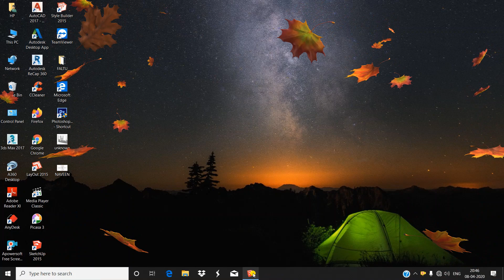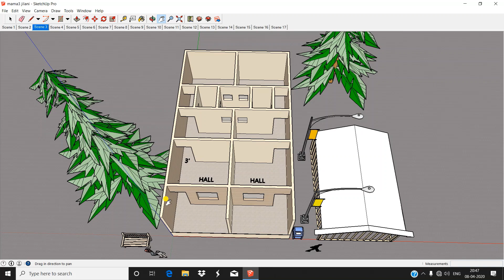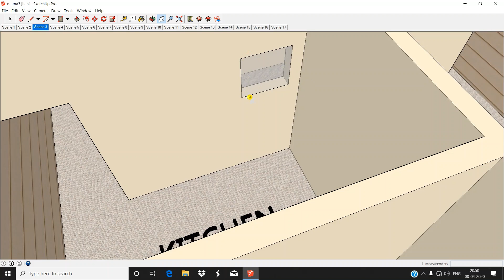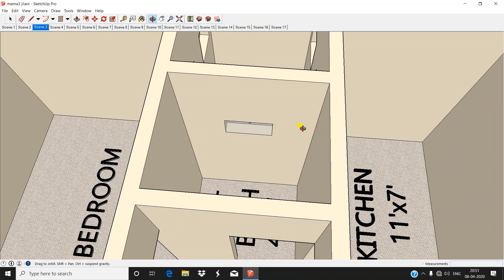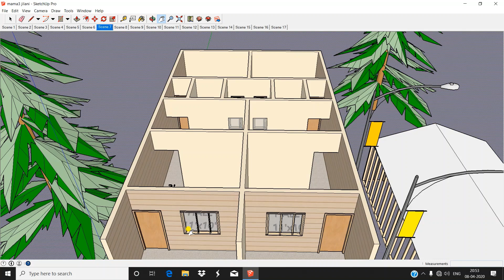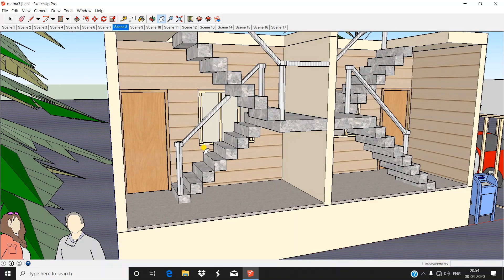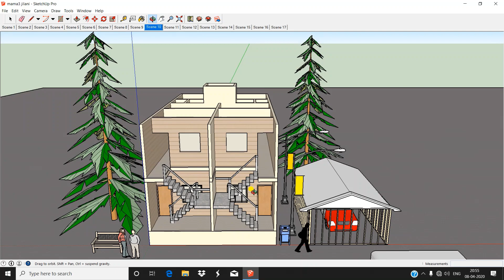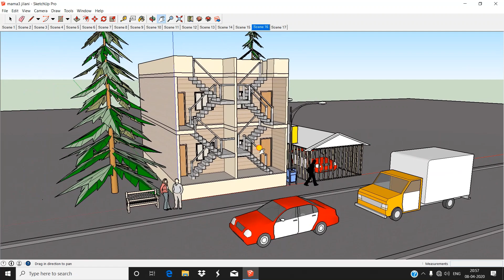24x40 House Plan || 24 by 40 Ghar Ka Naksha || 960 sq ft House Design ||Home plan|| Makan Ka Naksha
In this video there is a complete tutorial on How to Make a 12x40 House Plan with 3D Elevation in Sketchup.
In this video there is a complete tutorial on How to Make a 24x40 House Plan with 3D Elevation in Sketchup.
It's very easy to make a 12x40 House Plan with 3D Elevation in Sketchup.
Follow the complete tutorial.
Video on How to Make a House plan in Sketchup.
Video on How to Make a House Design in Sketchup.
Video on How to Make a House Map in Sketchup.
Video on How to Make a House Elevation in Sketchup.
Video on How to Make a Home plan in Sketchup.
Video on How to Make a Home Design in Sketchup.
Video on How to Make a Home Map in Sketchup.
Video on How to Make a Home Elevation in Sketchup.
How to Make a 12x40 Home Elevation in Sketchup.
How to Make a 24x40 Home Elevation in Sketchup.
How to Make a 12 by 40 ka Home Elevation in Sketchup.
How to Make a 24 by 40 ka Home Elevation in Sketchup.
How to Make a 12x40 House Elevation in Sketchup.
How to Make a 24x40 House Elevation in Sketchup.
How to Make a 12 by 40 ka House Elevation in Sketchup.
How to Make a 24 by 40 ka House Elevation in Sketchup.
Ghar ka elevation kaise banaye in Hindi.
Architect jaisa ghar kaise banaye in hindi.
GHAR KA NAKSHA KAISE BANAYE IN HINDI.
960 square feet ka ghar ka naksha in hindi.
960 square feet ka ghar kaise banaye in hindi.
960 sq ft ka ghar ka design in hindi.
How to make row house.
Row house ka plan kaise banaye.
Row house 12x40 ka design .

TheSketchUpEssentials
SCIENCEMAN
CAD CAM Tutorials
Google Sketchup
Sketchup Tutorial
Sketchup Pro
Sketchup Software
Sketchup Rendering
Sketchup Drawing
3D Model
Modern Table
Traditional Table
Tutorials For Beginners
Sketchup Tutorials in Hindi
Basic
Architecture
Autocad
Autocad 2D
Autocad 3D
Interior Design
Interior Design With Sketchup
TutorialsUp
Hindi
Urdu
English
3D House Model
Ganesh Shegar
3D Wooden Table
3D HOUSE MODEL
3D HOME MODEL
SKETCHUP MODEL
SKETCHUP PLAN
HOME PLAN
HOUSE PLAN
12*40 HOUSE PLAN
12*40 HOUSE PLAN WITH CAR PARKING
12*40 HOUSE DESIGN
12*40 HOUSE PLAN 3D
12*40 HOME DESIGN
12*40 HOUSE FRONT DESIGN
12*40 HOME FRONT DESIGN
12*40 HOUSE PLAN EAST FACING
12*40 FRONT ELEVATION
12*40 HOUSE FRONT ELEVATION
12*40 HOME FRONT ELEVATION
12*40 HOUSE PLAN NORTH FACING
12*40 HOME PLAN
24*40
12*40
24*40 HOUSE PLAN
24*40 HOUSE PLAN WITH CAR PARKING
24*40 HOUSE DESIGN
24*40 HOUSE PLAN 3D
24*40 HOME DESIGN
24*40 HOUSE FRONT DESIGN
24*40 HOME FRONT DESIGN
24*40 HOUSE PLAN EAST FACING
24*40 FRONT ELEVATION
24*40 HOUSE FRONT ELEVATION
24*40 HOME FRONT ELEVATION
24*40 HOUSE PLAN NORTH FACING
24*40 HOME PLAN
HOME PLAN
BEST VIDEO FOR HOUSE PLAN
GHAR KA NAKSHA 12*40
GHAR KA NAKSHA 24*40
GHAR KA NAKSHA BANANE KA TARIKA
GHAR KA NAKSHA 100 GAJ
GHAR KA NAKSHA PHOTO
GHAR KA NAKSHA DIKHAYE
GHAR KA NAKSHA 2 BEDROOM
GHAR KA NAKSHA 1BHK
HOME PLAN OF 960 SQUARE FEETS
HOME PLAN OF 960 SQUARE FOOTS
HOME PLAN OF 960 SQUARE FOOT
HOUSE PLAN OF 960 SQUARE FEETS
HOUSE PLAN OF 960 SQUARE FOOTS
HOUSE PLAN OF 960 SQUARE FOOT
GHAR KA NAKSHA 960 SQUARE FEETS KA
960 SQ FT HOUSE PLANS
960 SQUARE FEET HOUSE
960 SQ FT HOUSE PLANS 2 BEDROOM
960 SQ FT HOUSE PLANS 3 BEDROOM
960 SQ FT HOUSE PLANS 1 BEDROOM
960 SQUARE FEET APARTMENT
960 SQUARE FEET HOUSE PLANS
960 SQUARE FOOT HOUSE
960 SQ FEET HOUSE PLANS
3D HOUSE DESIGN IN HINDI
3D HOME DESIGN IN HINDI
3D HOUSE DESIGN 12*40 DUPLEX IN HINDI
3D HOUSE DESIGN 24*40 DUPLEX IN HINDI
3D HOUSE DESIGN KAISE BANAYE
3D GHAR
3D GHAR KA NAKSHA
3D GHAR KAISE BANAYE
3D GHAR KA DESIGN
3D GHAR DESIGN
3D GHAR KE NAKSHE
NAKSHA GHAR BANANE KA
NAKSHA GHAR BANANE KE LIYE
3D GHAR KA NAKSHA KAISE BANAYE
12*40 RENT HOUSE DESIGN
12*40 RENT HOME DESIGN
24*40 RENT HOUSE DESIGN
24*40 RENT HOME DESIGN
ROW HOUSE
ROW HOUSE DESIGN
ROW HOUSE DESIGN INDIA
ROW HOUSE IN PUNE
ROW HOUSE DESIGNS IDEAS
ROW HOUSE IN PUNE FOR SALE
ROW HOUSE PRICE
ROW HOUSE INTERIOR DESIGN
ROW HOUSE PLAN
ROW HOME PLAN
VENTILATION DESIGN
VENTILATION DESIGN FOR HOME
VENTILATION HOUSE
VENTILATION HOUSE SYSTEM
VENTILATION HOUSE DESIGN
VENTILATION HOUSE IDEAS
VENTILATION HOUSE IN INDIA